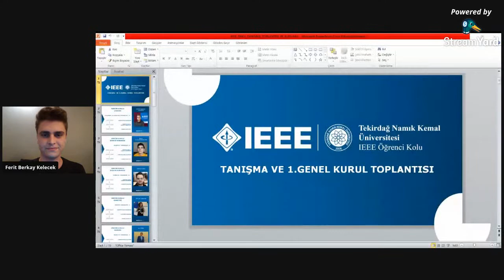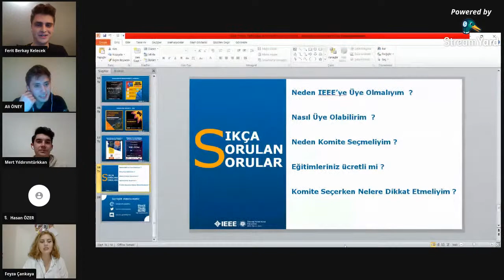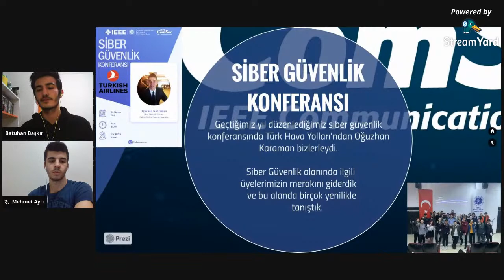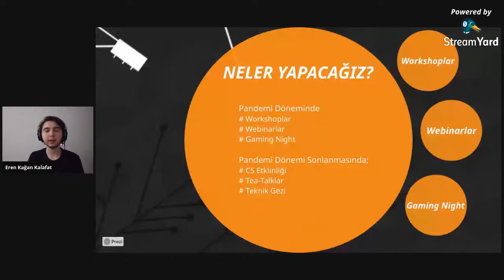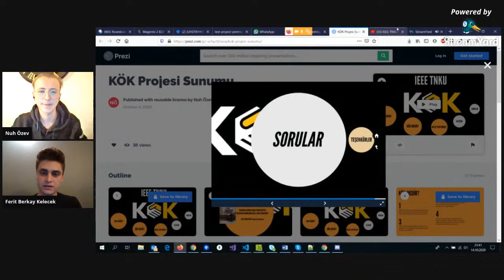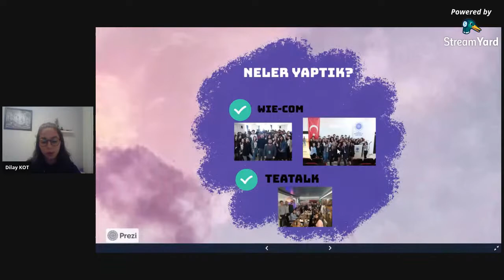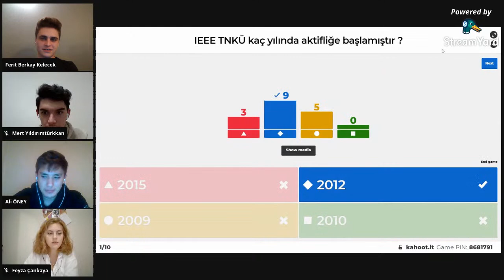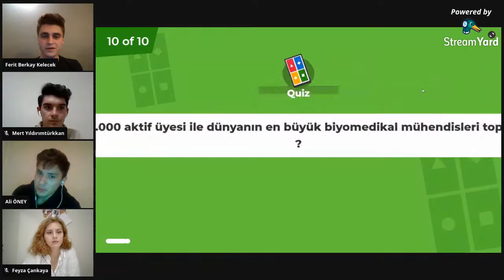IEEE TNKU Öğrenci Kolu 2020-2021 Dönemi Tanışma Toplantısı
IEEE TNKU Tanışma Toplantısı